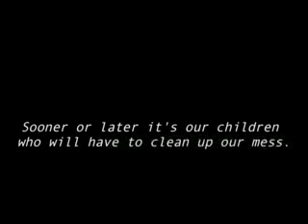Student Mock Environment Canada Awareness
A short mock advertisement of Environment Canada.